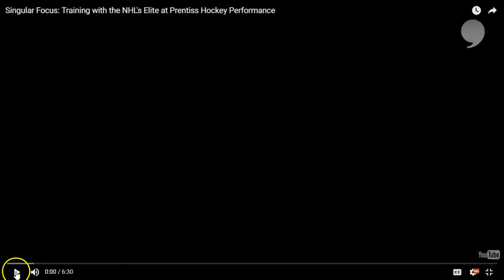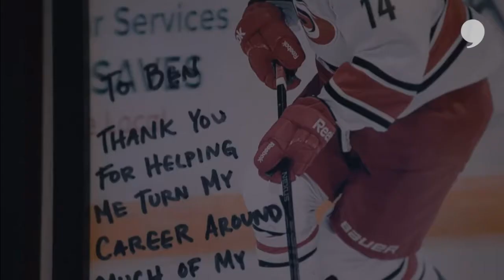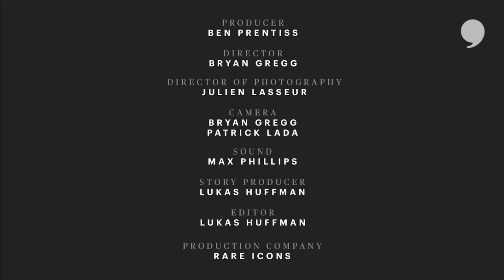Training with the NHL's Elite